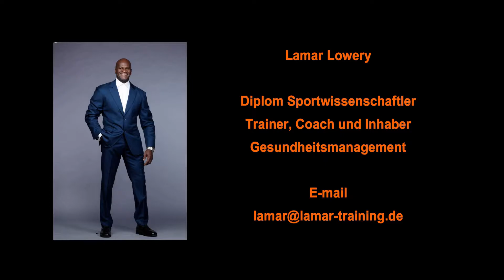WINBACK BEAUTY 3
Da Schönheit agiert in Synergie mit Ihrer Expertise, um eine effiziente, schnelle und lang andauernde Antwort auf Zustände zu geben, die bis jetzt als unbehandelbar galten.
Weil Schönheit nicht leichtgenommen werden darf, hat WINBACK Behandlungen speziell für dieses Gebiet entwickelt. Ihr Verständnis des Körpers und der komplexen Vernetzung des Gewebes, des Kreislauf- und des Nervensystems, machen Sie zu einem Experten für die Behandlung von Unvollkommenheiten des Körpers auf eine Art und Weise, die anhält.
LAMAR TRAINING ACADEMY
WINBACK BEAUTY
"FIT ZUM FÜHREN "
Lamar Lowery BEATE SCHWANDT